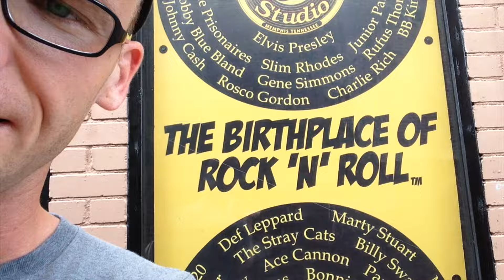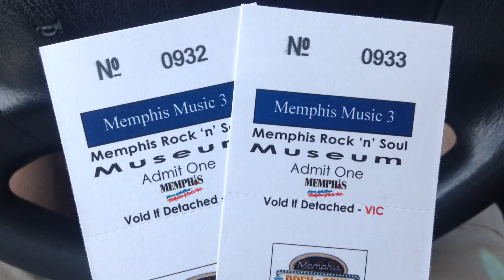#25 - Wo Legenden geboren wurden | Wander Dude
In der Führung wurde gesagt dass es keine Rolle spielt ob man Elvis Fan ist oder nicht. Denn mag man ihn oder mag man ihn nicht - er hat die Musik für immer verändert. Und hier in Sun Studios, Memphis, Tennessee, USA hat er seine ersten Platten aufgenommen. Die Legende war geboren. Aber nicht nur Elvis auch andere Größen wie Johnny Cash und Jerry Lee Lewis haben hier angefangen. In dieser Folge werdet ihr das legendäre Studio sehen. in dem alles begann.

Die Radioaufzeichnung am Anfang des Videos ist die Aufzeichnung von Elvis's erster Ausstrahlung seines neuen Songs "That's Alright".

Danke, dass du meine Sendung anschaust. Ich würde mich freuen, wenn du mir folgst und dem Video einen Like gibst. Willst du mehr Infos? Dann schau doch auf meinen Blogs vorbei:

Tags für YouTube